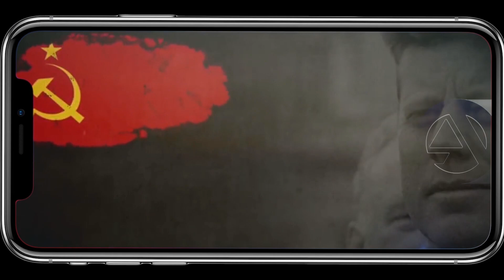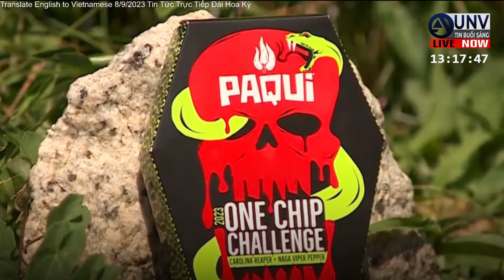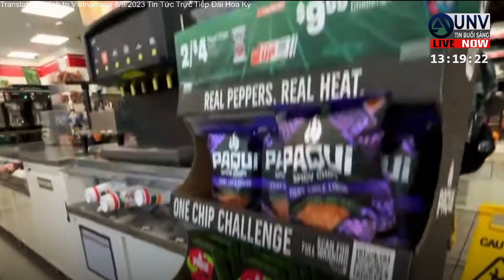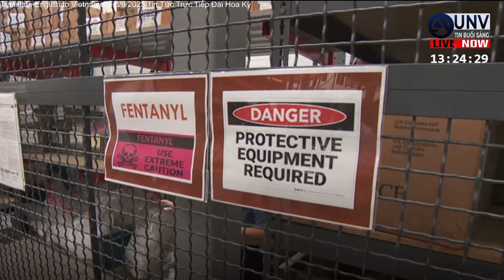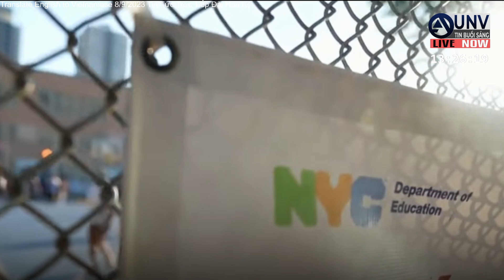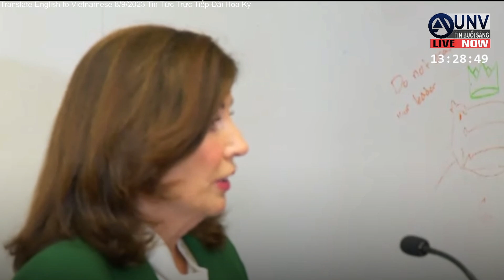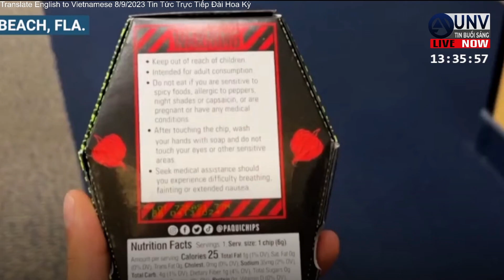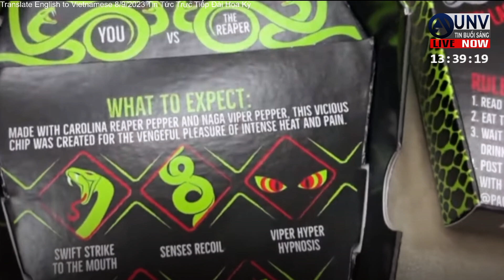Tin tức trực tiếp buổi sáng ở mỹ 7-9-2023 | BREAKING NEWS | UNV Tin Buổi Sáng【A3635】